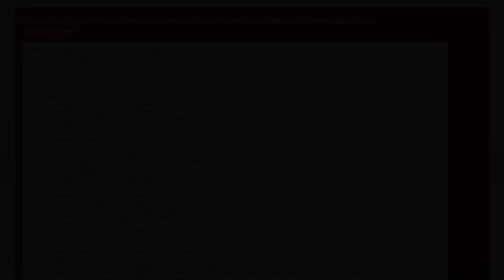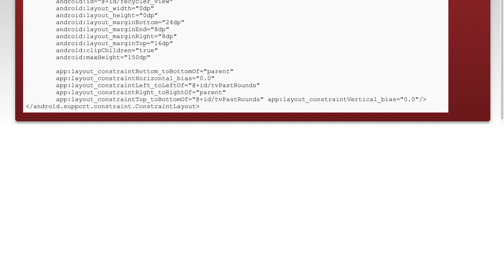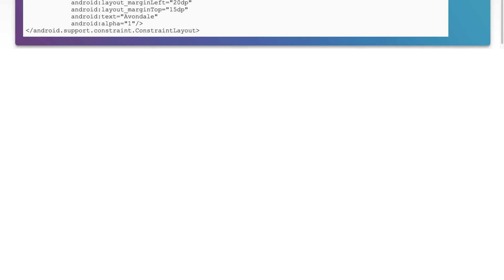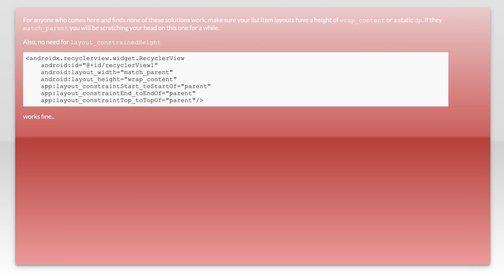make RecyclerView's height to "wrap_content" in Constraint layout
android: make RecyclerView&#39;s height to &quot;wrap_content&quot; in Constraint layout

Related to: android, android-recyclerview, android-constraintlayout